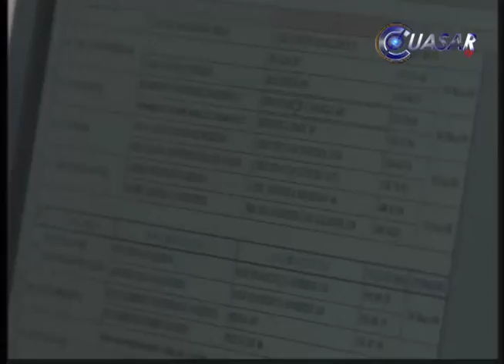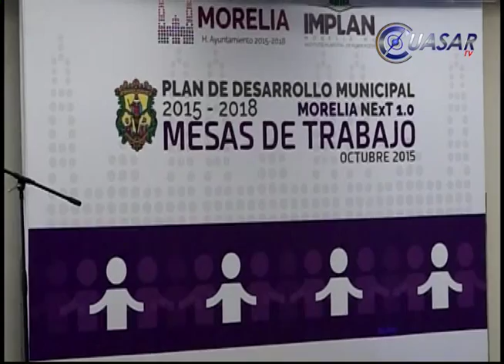La corrupción se combate con un buen sistema de transparencia y rendición de cuentas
La transparencia y la rendición de cuentas son elementos básicos para un buen combate contra la corrupción en las instituciones públicas, señalo la directora de información pública municipal, Lorena Higareda Magaña...